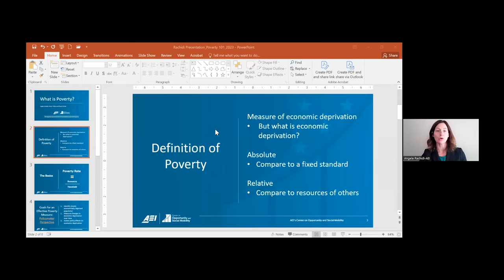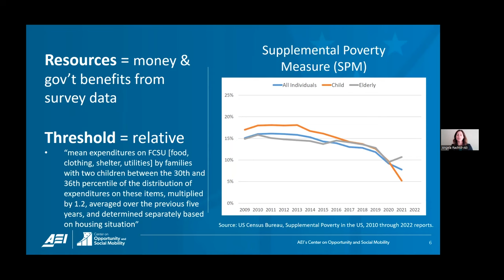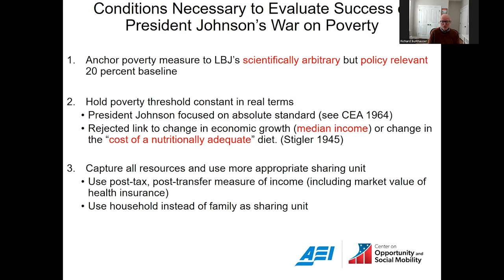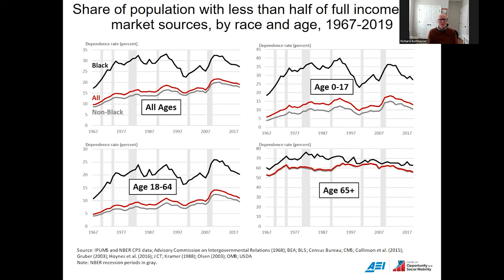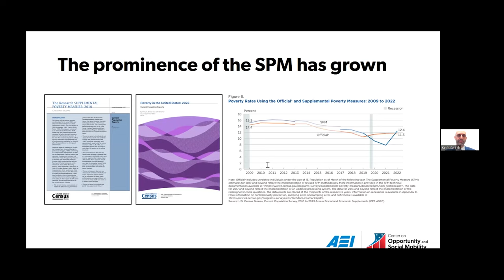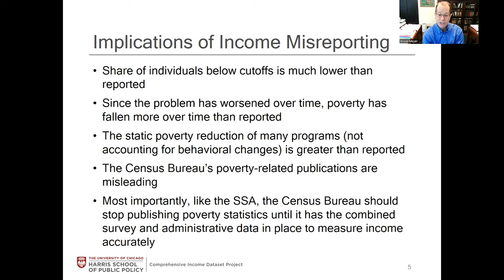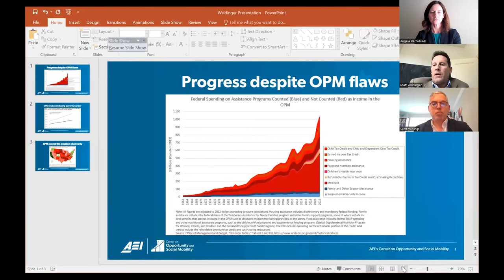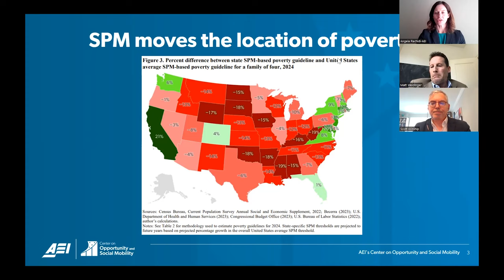Understanding Poverty Measurement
On October 17, COSM gathered several of these scholars to provide a primer on opportunity in the United States. Angela Rachidi began by exploring the meaning of poverty, outlining the most fundamental decisions in measuring it and describing how different measures address those decisions. Richard Burkhauser then discussed the history of poverty measurement, the weaknesses of the official poverty measure, and what an improved measure indicates about our success in reducing poverty. Next, Kevin Corinth spoke about the supplemental poverty measure, describing its shortcomings and the political machinations around this measure. Bruce Meyer followed with an exploration of the future of poverty measurement, highlighting the importance of underreporting of income in government surveys and the promise of poverty measures based on consumption.

The webinar concludes with two group discussions led by Angela. We hope this will be a useful resource to you in your work to help the most needy among us.